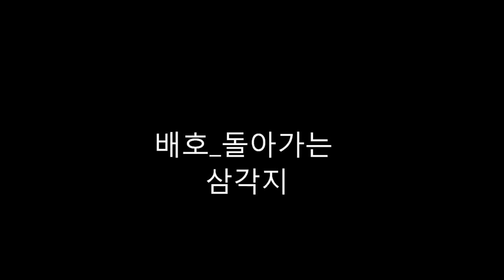동백아가씨; 섬마을 선생님; 돌아가는 삼각지; 찔레꽃;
사랑을 팔고사는 꽃바람 속에,  너혼자 지키려는 순정의 등불;
홍도야 울지마라 오빠가 있다.  대통령의 나갈길을 너는 지켜라.